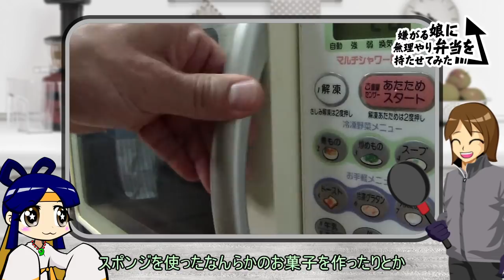カラ松のチャーハン【嫌がる娘に無理やり弁当を持たせてみた】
カラ松チャーハンは1：43までです。